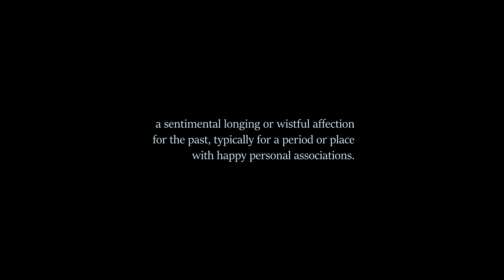nostalgia [bo2]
Today I've got a quick variation of a 2hc edit i did back in 2018 ish, hope you all enjoy

My setup:
NVIDIA GeForce RTX 2080 Ti XC Ultra
Core i7 6700k CPU @4.58GHz
GIGABYTE Z170X-Gaming 7 Motherboard
Corsair Dominator Platinum 48GB Ram 3200 Mhz
Pacific PR22-D5 Watercooling Pump
Pacific RL360
V-Tubler 4T Watercooling Tubes
Thermaltake Riing12 RGB Fans
Thermaltake C10000 Blue Opaque Coolant
Thermaltake Core X31 Mid Tower Chassis

Mouse & Keyboard:
Razer Mamba TE
Razer Blackwidow Chroma TE
CORSAIR - MM300 Gaming Mouse Pad

Monitors:
ASUS ROG SWIFT PG278QR 27" 2560x1440 1ms 165Hz G-SYNC